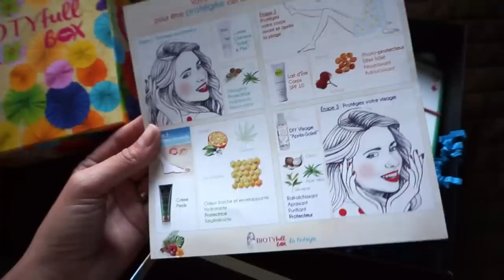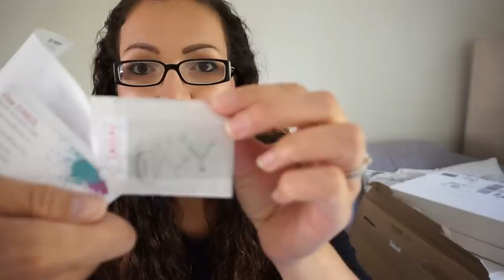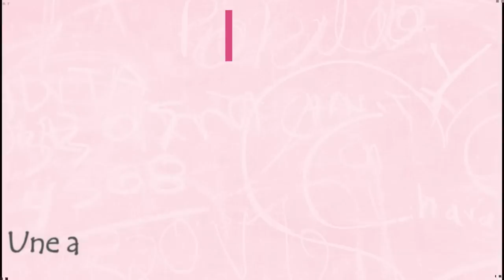{Weekly Vlog} House Tour, Haul GIFI, Retour de courses...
♥Les articles & vidéos dont je vous parle:
➳ Lentilles bleues DESIO: Ce produit m'a été offert par Desio Color Contact Lenses
CONCOURS caché: Me dire en commentaire où vous êtes parti en vacances
➳Sac La Redoute avec pompons roses: Ce produit m'a été offert par La Redoute
➳CC Cream IT COSMETICS: Ce produit m'a été offert par IT Cosmetics
➳ Bougie Fleur de cerisier My Jolie Candle: Ce produit m'a été offert par My Jolie Candle